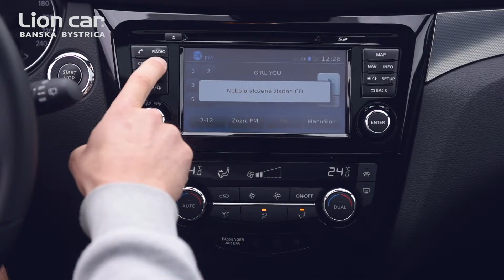Nissan Qashqai New interior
Toto SUV vás zaujme atraktívnym dizajnom a jazdnými vlastnosťami. Nový Nissan Qashqai sme testovali cestou na preteky Spartan Race a nechcelo sa nám z neho ani vystúpiť.